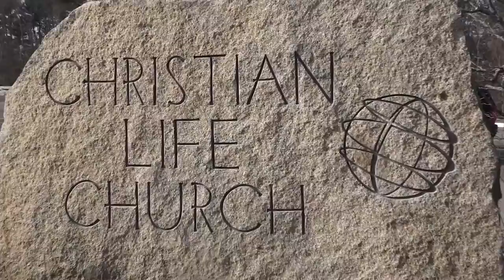Gideon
with Trineka Robinson